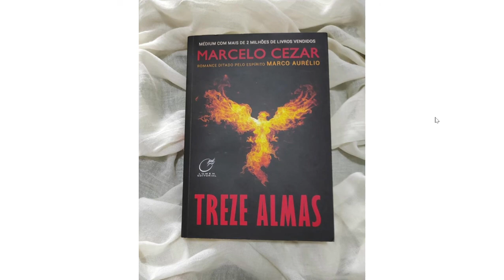29 Treze Almas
Passado algum tempo, Aderbal foi ao médico, mas não acredita que está com problema de coração.
Melissa tem ficado direto na casa de Leonor.